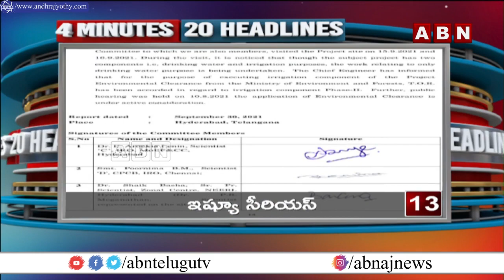4 Minutes 20 Headlines | 4 PM | 30 September 2021 | ABN Telugu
4 Minutes 20 Headlines | 4 PM | 30 September 2021 | ABN Telugu